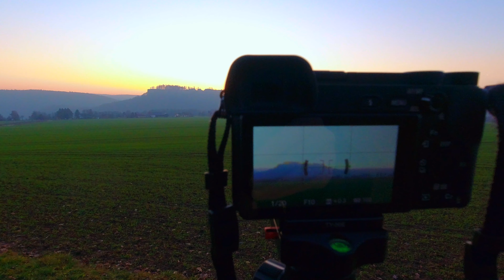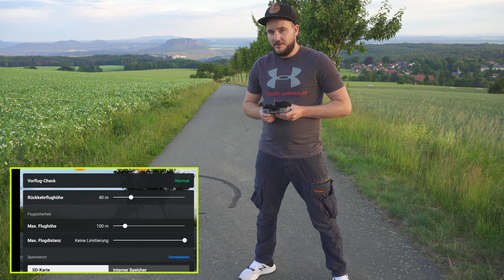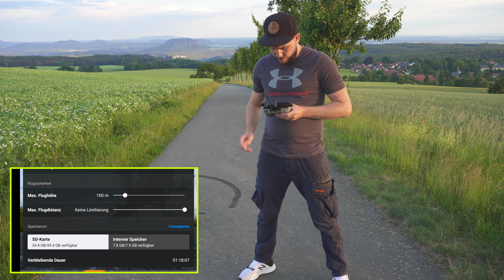DJI Mavic Air 2 Vorstellung #1 /Erster Flug/4K/Footage/Deutsch/Testflug/Fernbedienung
Hey Leute heute will Ich euch die ersten Aufnahmen meiner neuen DJI Mavic Air 2 vorstellen und im gleichen Zug auf die neue Fernbedienung eingehen. viel Spaß :)